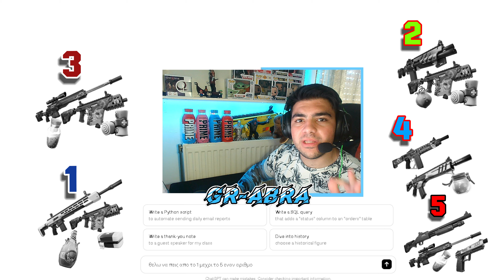TΟ CHAT GPT ΕΛΕΓΧΕΙ ΤΙ ΟΠΛΑ ΠΡΕΠΕΙ ΘΑ ΠΑΡΩ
🤠ΜΗΝ ΞΕΧΑΣΕΙΣ ΝΑ ΒΑΛΕΙΣ SAC: GR-ABRA🤠

🛠️ THUMBNAIL  @Armynator.